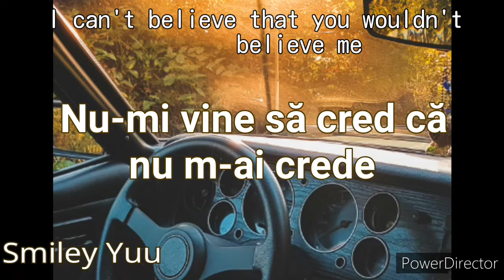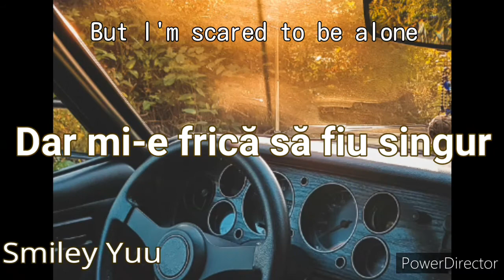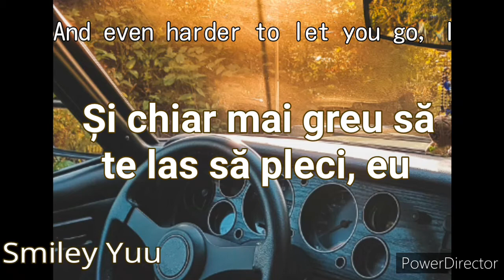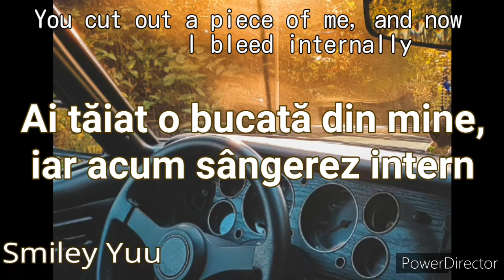The Kid Laroi - Without you (fără tine) | versuri în română (&EN)